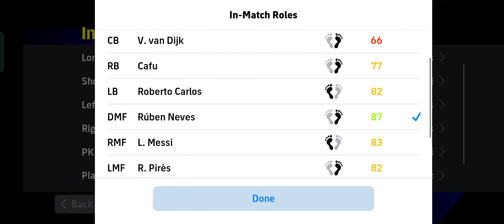Division 3 opponent two matches leaving for 3 Goals 😂